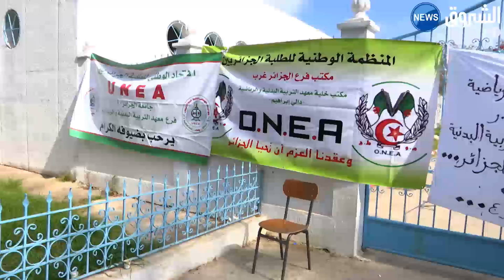طلبة التربية البدنية يحتجون ويطالبون بالتدريس في الطور الابتدائي